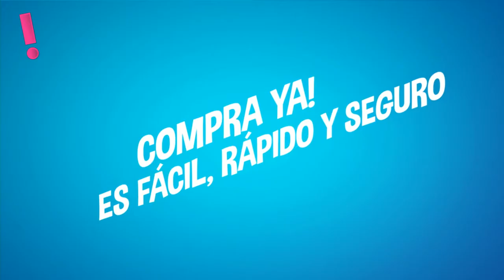Billetera indestructible Grande Cartera en Aluminio ultra resistente - aPreciosdeRemate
Billetera Compacta e Indestructible.
Colores: Rojo, Negro, Azul, Plata, Morado, Rosa, Verde y Oro (verifica disponibiliad de colores )
Dimensiones: 17 x 14 x 12 cms
Material: Está elaborada en aluminio ultra resistente y a prueba de agua. Con Acordeón interno.
Importante: Es una cartera que puedes traer contigo en todo momento pues tiene un diseño único que bloquea la señal de radio de los estafadores y ladrones de tarjetas, lo que te mantiene a salvo
aPreciosdeRemate, las mejores ofertas a un clic de tu puerta !! .

 aPreciosdeRemate ❕
 tu tienda en internet